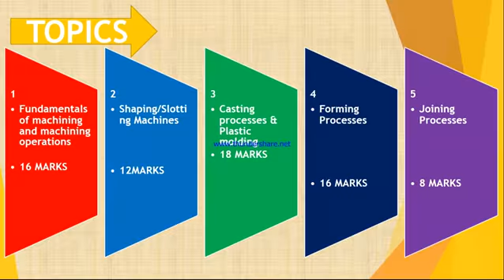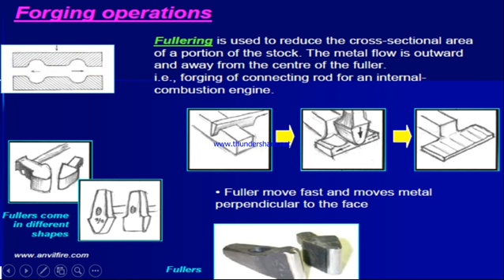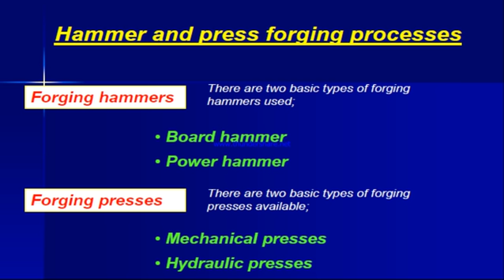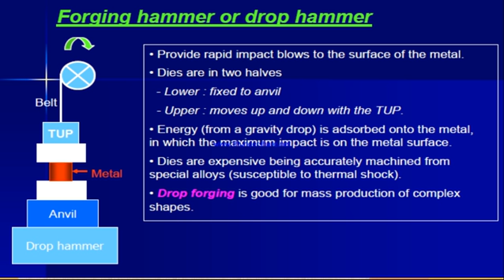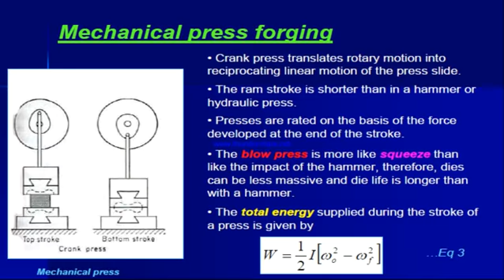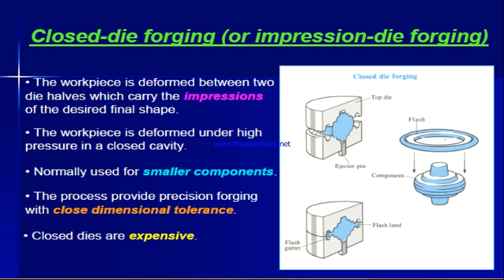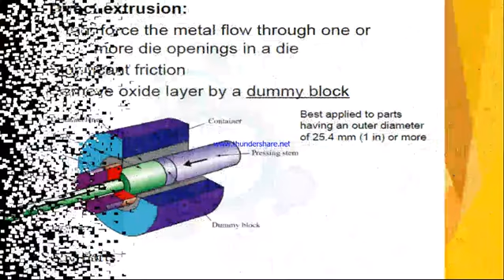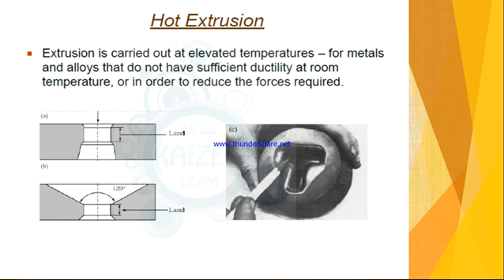Forming processes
Forming, metal forming, is the metalworking process of fashioning metal parts and objects through mechanical deformation; the workpiece is reshaped without adding or removing material, and its mass remains unchanged.Forming operates on the materials science principle of plastic deformation, where the physical shape of a material is permanently deformed.